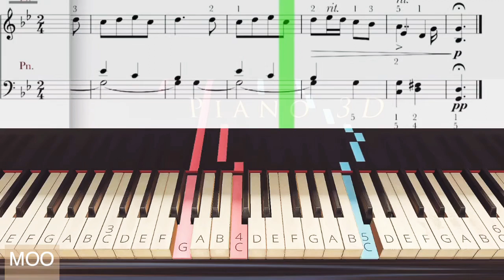【フランスの古い歌】チャイコフスキー/ピアノ初心者/簡単/ゆっくり有り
《フランスの古い歌》
チャイコフスキー
Old French Air

※後半→テンポゆっくりがあります。
※楽譜版はこちら↓です。